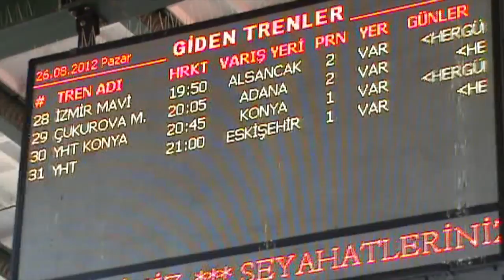Yüksek Hızlı Tren (Ankara-Eskişehir)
Yüksek Hızlı Tren (YHT), Türkiye'nin ilk hızlı trenidir. YHT'nin seferlerine başlaması ile birlikte Türkiye bu teknolojiyi kullanan ülkeler arasında Avrupa'da 6., dünyada 8. ülke olmuştur.TCDD bu treninin adını belirlemek bir için anket yapmış ankette yüksek oy alan "Türk Yıldızı", "Turkuaz", "Kardelen", "Yüksek Hızlı Tren", "Çelik Kanat", "Yıldırım" gibi isimler arasından Yüksek Hızlı Tren adında karar kılındığı açıklamıştır.Ankara ile İstanbul arasında yapılması devam eden ve Ankara-Eskişehir etabının tamamlandığı hızlı tren hattıdır. 523 Km. uzuluğundaki hatta yolculuğun 3 saat sürmesi beklenmektedir. Hatta çalışacak yüksek hızlı tren 250 Km/sa hızla hareket edecektir. Hızlı trenin İstanbul'a varış tarihi 29 Ekim 2013 olarak planlanmaktadır. Aynı gün Marmaray açılışının da yapılması planlanmaktadır.Eskişehir üzerinden Istanbula gelecek hat için inşaat süratle devam etmekte olup, Gebze-Köseköy ve Köseköy-Arifiye arası tren trafiğine kapanmış ve ray söküm işlemi başlamıştır. Bundan dolayı Haydarpaşa kalkışlı tüm şehirlerarası yolcu ve yük trenlerinin seferleri iptal olmuş sadece Haydarpaşa - Gebze banliyö hattı çalışmaya devam etmektedir.
The Turkish State Railways started building high-speed rail lines in 2003. The first section of the line, between Ankara and Eskişehir, was inaugurated on March 13, 2009. It is a part of the 533 km Istanbul to Ankara high-speed rail line.
The construction of three separate high-speed lines from Ankara to Istanbul, Konya and Sivas, as well as taking an Ankara--Izmir line to the launch stage, form part of the Turkish Ministry of Transport's strategic aims and targets Turkey plans to construct a network of high-speed lines in the early part of the 21st century, targeting a 1500 km network of high-speed lines by 2013 and a 10000 km network by the year 2023.Prior to the introduction of the high-speed line, the population centres of Istanbul (12 million) and Ankara (5 million) were connected by a 576 km long railway line, of which only 110 km was double tracked. The whole line was electrified, but low radius turns and poor track quality made high-speed rail transport impossible. Prior to the upgrading of this line in 2006, the railway's market share of Istanbul to Ankara passenger transit was 10%, with a travel time of ~6.5 hours.In 1994, an initial plan to upgrade the existing line was launched, named the "Ankara--Istanbul Railway Line Rehabilitation Project." Smoothing of curves to allow running at around 100 km/h, and some track doubling were planned. The design specifications were not expected to meet future needs and no progress was made until 1999, when funding was obtained for a line between Esenkent and Eskişehir, to be operated at 200 km/h. Subsequently, this developed into the high speed line project with the expected line speed raised to 250 km/h. Contracts for this line were signed in 2000.The development of the 1994 "railway rehabilitation project" forms the first section of the Ankara--Istanbul high-speed line, and is expected to reduce in half the travelling time between the two cities, with hopes to capture a far greater share (78%) of the passenger transportation market between the two cities.The Marmaray project, which consists of a rail transport network around Istanbul and the world's deepest immersed tube railway tunnel under the Bosphorus strait, is also under construction. The Marmaray tunnel will connect the subway and railway lines on the European and Asian parts of Istanbul and Turkey, respectively.